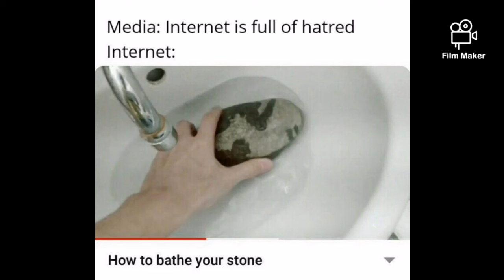1 minute of memes a day keeps the doctor away - DAY 15